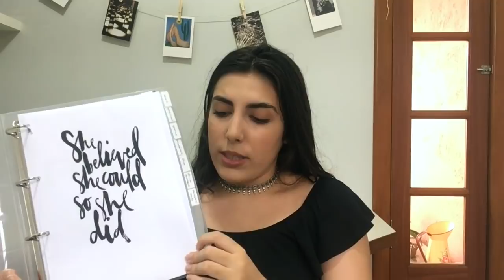MEU MATERIAL ESCOLAR 2018 | FACULDADE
Oi gente, tudo bom? Eu espero do fundo do meu coração que vocês gostem do vídeo! Não se esqueçam de dar um gostei para me ajudar com a divulgação do vídeo.Se você é novo no canal, seja bem vindo e não se esqueça de se inscrever para saber quando eu postar um vídeo novo.
Mil beijos,
Lu.